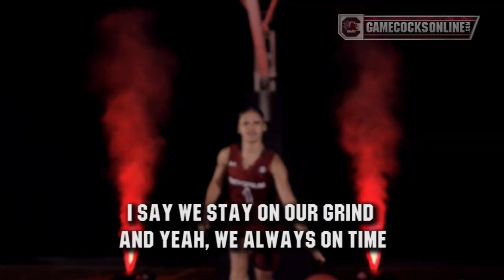South Carolina Women's Basketball Team Song - 2014-15